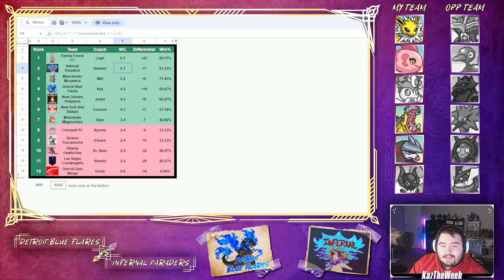The Eevee-lution Family Stands on Business!! DDL Week 7 vs Infernal Paraders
Week 7 of DDL S2 has begun! Ran by an amazing commissioner named Funch! Good luck to all the competitors this season!

We did not have a Week 6 Video since our opponent was unable to play

Shoutout to all the coaches who are uploading in their respective PUDL divisions! Please go sub to them all!!!

I will continue to add more as I learn about who else is making videos!